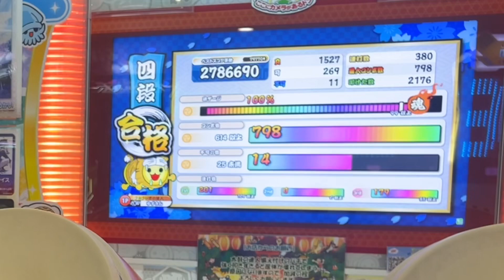四段金合格に挑戦だドン【太鼓の達人,段位道場,小学生,ドンだー,キッズ,子供】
段位道場の四段の
金合格に挑戦しました。

★10をクリアするドン！ヒバナ、憎悪と醜悪の花束、双竜ノ乱、彁【太鼓の達人,小学生,ドンだー,キッズ,子供】

【太鼓の達人】小学3年生が七段に挑戦【段位道場,小学生,ドンだー,キッズ,子供】

金玄人なべ君とセッションで、おさかな毎日！さかなクンマスカットSmile!Smile!Smile以後別做朋友 The Distance of Love に挑戦だドン

【遠征】三重のララパークで太鼓やってきたドン【太鼓の達人,小学生,ドンだー,キッズ,子供】

ローテ楽しすぎ！〆ドレー2000、続〆ドレー2000、第六天魔王【太鼓の達人,小学生,ドンだー,キッズ,子供】

こーへー君と八段の課題曲に挑戦してみた！【太鼓の達人,小学生,ドンだー,キッズ,子供】

七段！段位ローテに挑戦したよ！！ユズキ、なべ君、まさきっき君【太鼓の達人,小学生,ドンだー,キッズ,子供】

小学4年生名人のまさきっきくんとセッションで初めて4+1のそれぞれの未来をクリアしたよ！【太鼓の達人,小学生,ドンだー,キッズ,子供】

あべのキューズモールでAndyさん、ゆう〜さんとセッション！マスカット、WE WILL ROCK YOU、プロミスザスター、タベルナ2000、THE IDOLM@STER

小4名人のまさきっき君とセガあべのキューズモールで￼セッション！THE IDOLM@STER、憎悪と醜悪の花束、WE WILL ROCK YOU、にゃーにゃーにゃー

毎夏翔さんとたくろうさんとセッションしたよ！大阪マイバチ販売(兼オフ会),太鼓の達人,小学生,ドンだー,キッズ,子供

なべ君とセッションで平等院鳳凰ドンvs鳥獣戯カッマスカット第六感阿修羅ちゃん【太鼓の達人,小学生,ドンだー,キッズ,子供】

フルコン祭や！キラメキラリ、ハッピーウェディング前ソング、アニマル、＋♂（プラス男子）【太鼓の達人,小学生,ドンだー,キッズ,子供】